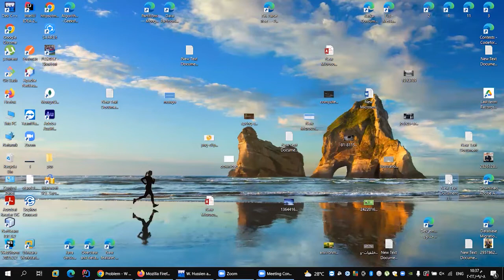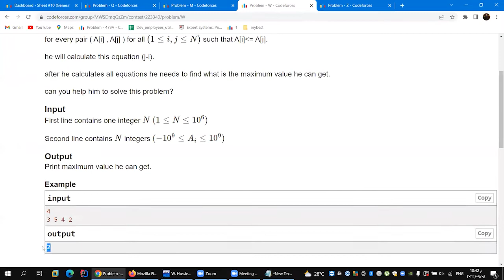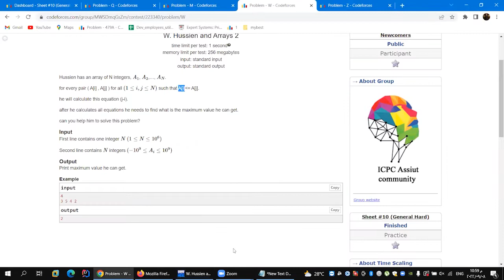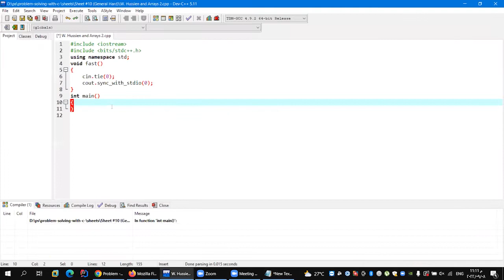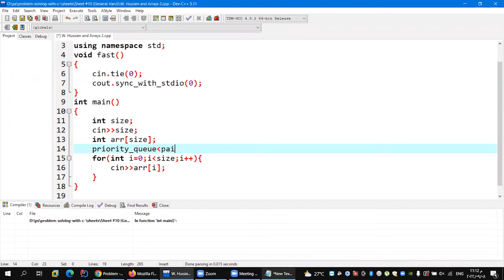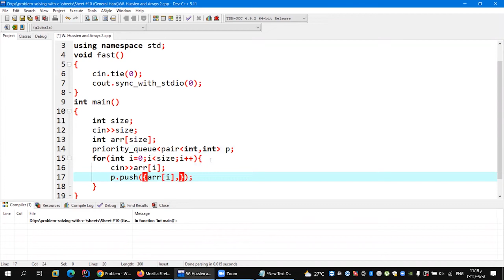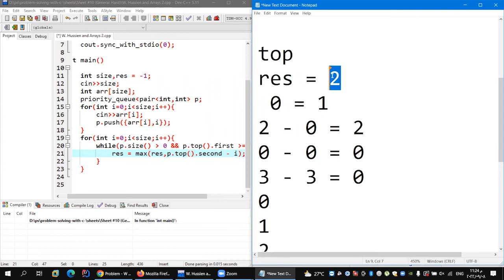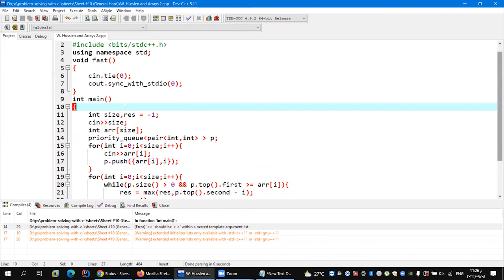W. Hussien and Arrays 2